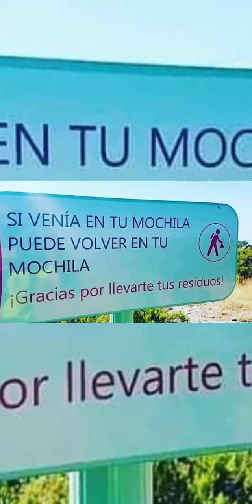Yarumal Encantadora - Travesía Picaderos 1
Yarumal con su biodiversidad nos encanta, esta vez subimos al barrio Buenos Aires y tomamos el sendero que conduce a la boca toma picaderos 1, allí pudimos ver uno de los afluentes de agua que abastece el Municipio. Luego de disfrutar de los diferentes senderos y el bosque, llegamos a la parte alta de el barrio Santa Matilde para finalizar el trayecto con una gran vista. Yarumal nos Encanta❤️ @yarumall